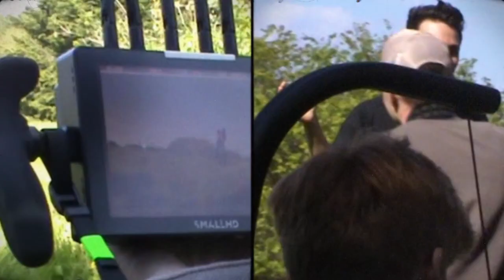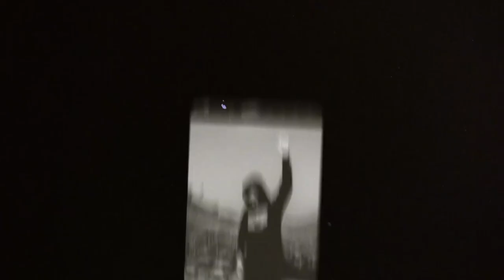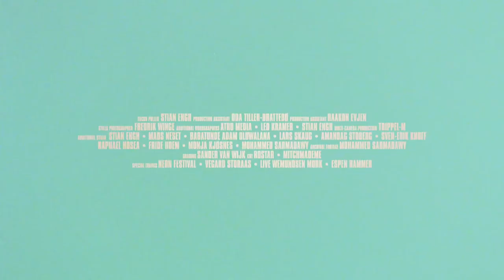Alan Walker & Zak Abel - Endless Summer (Official Music Video)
Alan Walker

A Kreatell Production ⓒ 2023 ​​Starring: Alan Walker Zak Abel Produced by MER Recordings Director: Mads Neset Producer: Babatunde Adam Oluwalana Executive Producer: Gunnar Greve DoP: Fredrik Winge Focus Puller: Stian Engh Production Assistant: Oda Tiller-Brattebøe Production Assistant: Haakon Evjen Additional Videographers: Atru Media, Stian Engh, Leo Kramer Multi-Camera Production: Trippel-M Additional Stills: Stian Engh, Babatunde Adam Oluwalana, Mads Neset, Lars Skaug, Amanda Stoberg, Sven-Erik Knoff, Raphael Hosea, Fride Hoem, Monja Kjøsnes, Mohammed Sarmadawy Archival Footage: Mohammed Sarmadawy Post-Production: Edit & VFX: Nisju CRT: Rostar, Mitchmademe Color Grading: Sander Van Wijk Special thanks: Neon Festival Trondheim Vegard Storaas Live Wemundsen Mork Espen Hammer